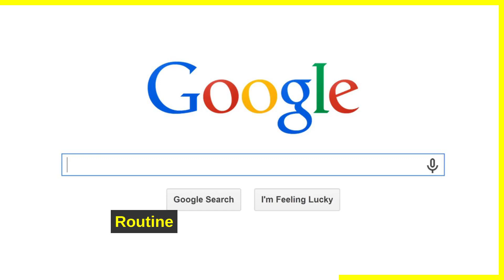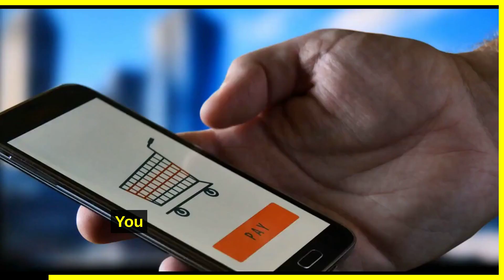Aries Horoscope - 04 March 2023